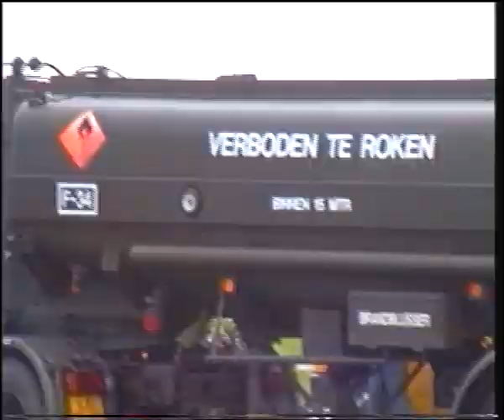DLR Fokker VFW-614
DLR Flugbetriebe Fokker VFW 614 D-ADAM (c/n G17) performing at the Lelystad Airshow April 2004